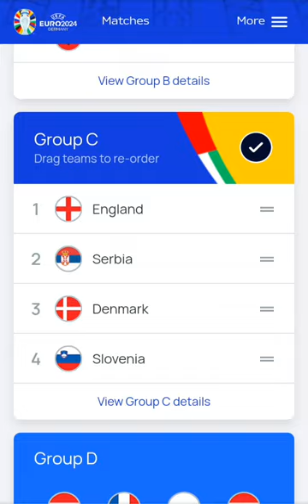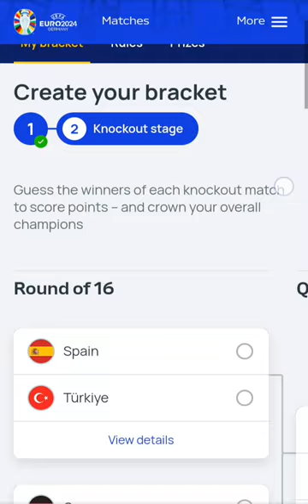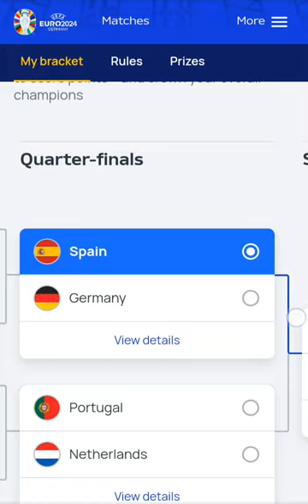οι προβλέψεις μου για το euro 2024